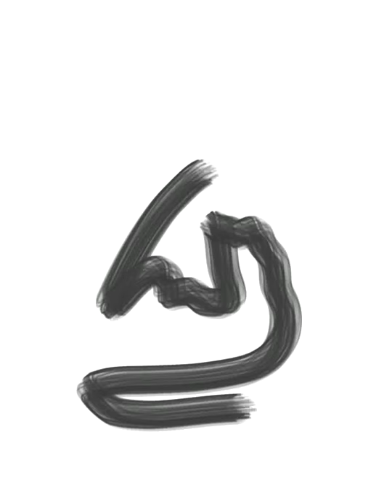Untitled - Unknown Artist 25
Another great Painting generated on the Apple iPad using Brushes from Bamboozles "Art of Communication" at the Art Night @ the Gate at DIFC, Dubai